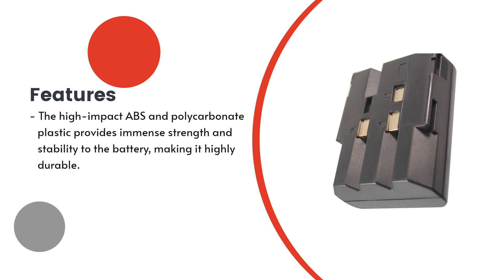Replacement Battery for Juniper Allegro MX